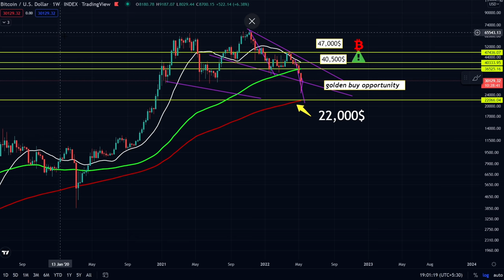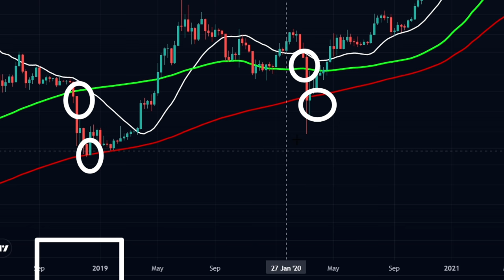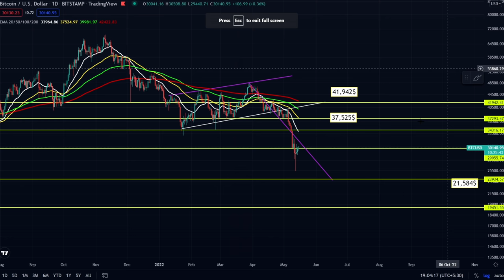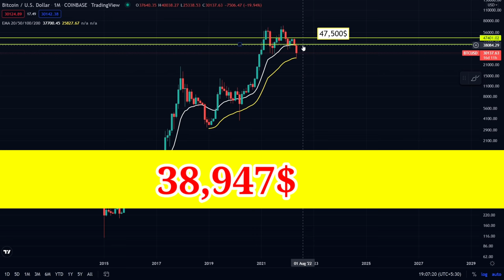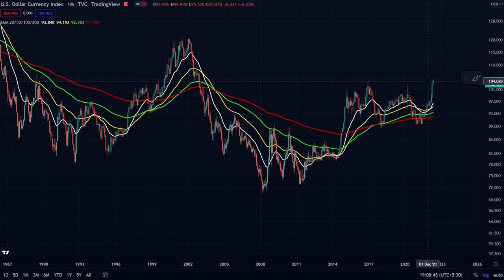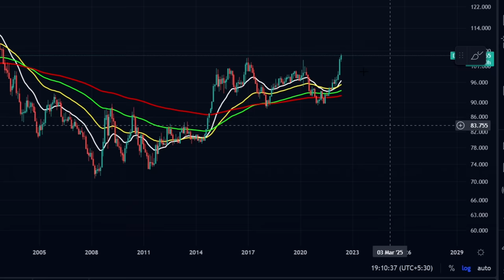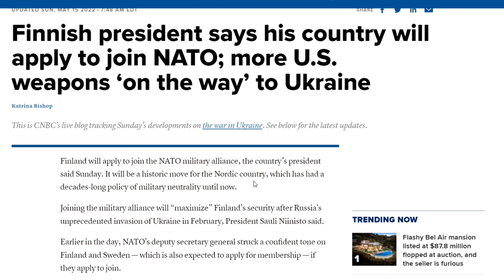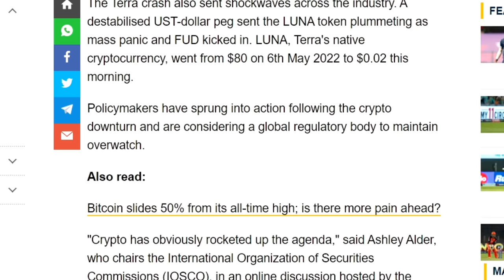🚨Next Week Bitcoin Move!? GLOBAL ⚠️Regulatory Crypto Regulation Coming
📲 Tamil Crypto Tech Social Platform 📱

⏲️Time Stamps 🧭
00:00 intro
00:49 Bitcoin weekly Technical analysis
03:38 Bitcoin Day Chart Analysis
05:12 Bitcoin Monthly Chart
06:11 3Day Death Cross Bitcoin
07:05 Dollar Chart Technical Analysis
08:36 US fed Meeting Update
09:32 Russia Ukraine News
10:41 Shanghai Bitcoin News china
11:31 Global Crypto Regulation
13:03 Crypto Outro

⚓️⚓️🚏 IMPORTANT LINKS 🚏🚏